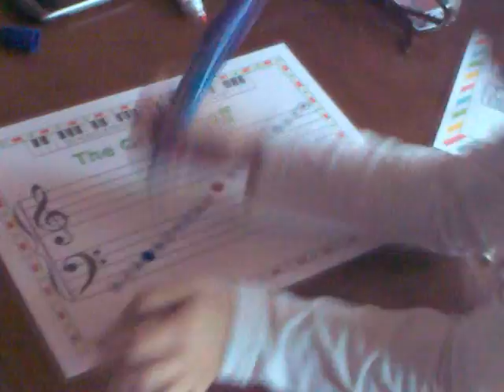2014-11-15 Agnieszka 5yo Do na pięciolinii